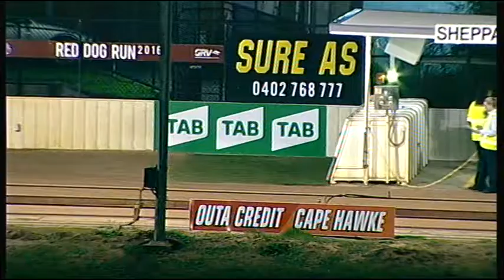SHP THU 04 AUG 16 R11